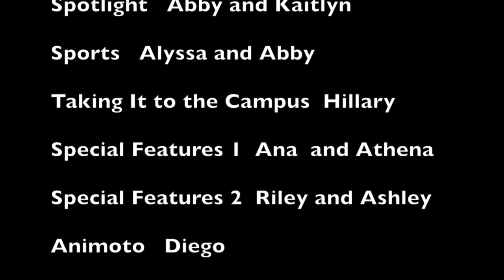Friday Video 4/29/16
This week we find out how to be a professional ninja and perform a science experiment with Mr. Simpson and a watermelon.